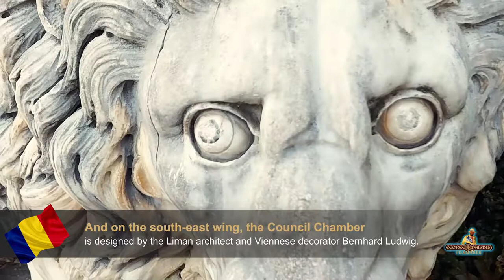Peles Castle (Romania's most beautiful castle).........created by George Balmus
Video recorded February 2021
Peles Castle was built at the initiative of the first King of Romania, Carol I, outside the perimeter of the commune of Podul Neagului.
  Locality with an area of 24 km in 1874, year in which, on the initiative of the sovereign, the commune receives the name of Sinaia.